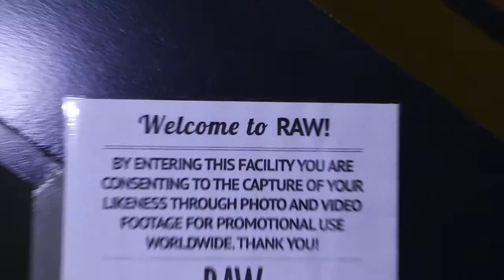INKLYDIVINE at RAW: Canberra presents SPECTRUM 02:04:2014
Video by Red Desert Productions